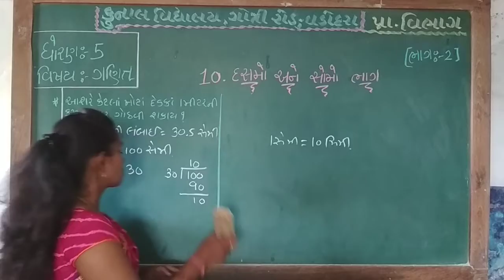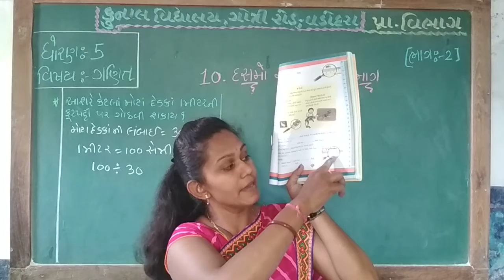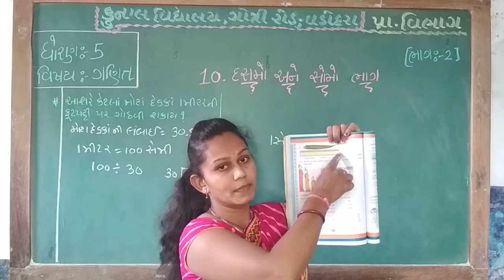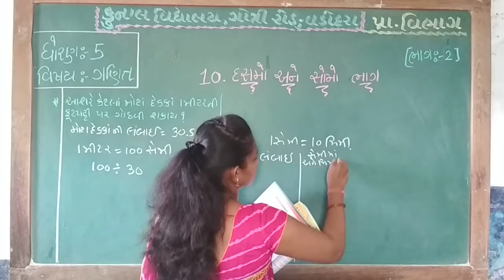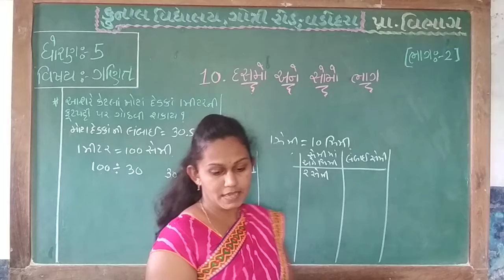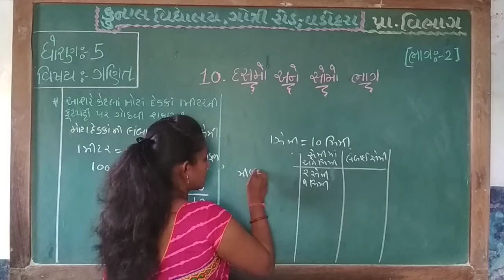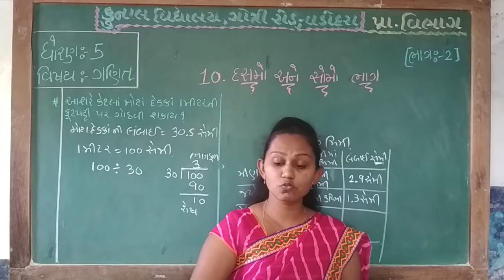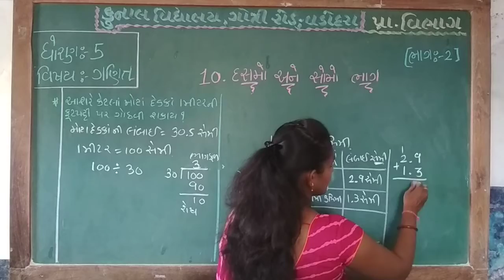STD – 5 | SUB – MATHS | CHAPTER –10| PART – 2| KUNAL VIDYALAYA, GOTRI ROAD, VADODARA.